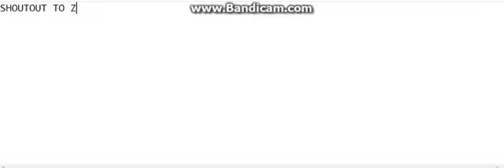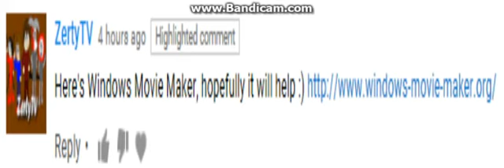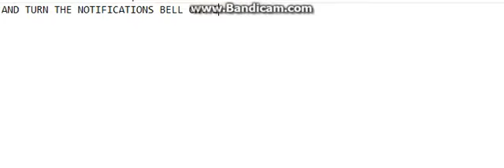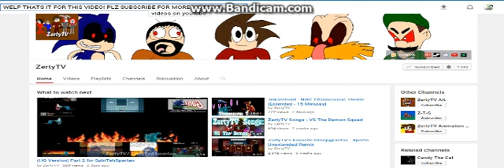I GOT A VIDEO EDITOR (Shoutout to ZertyTV)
ZERTYTV SAVED ME! NOW I'M ABLE TO CONTINUE MAKING LONG ENOUGH VIDEOS! :D